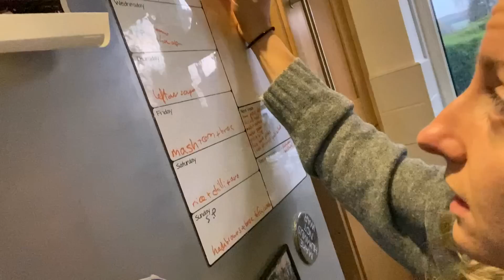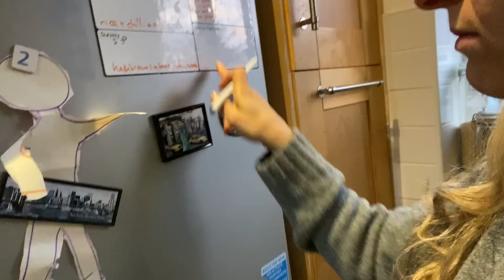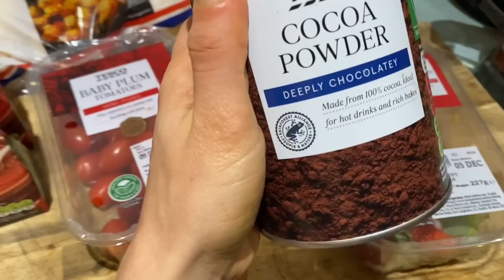Potato Reset Day 9 | WHAT I EAT IN A DAY | Down 60 Pounds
Hi, I’m Ami, and I am on a journey to lose the last 10-15lbs following the principles of the Starch Solution & Calorie Density! So far I have lost 55lbs eating this way and I wanted to document losing the final few pounds in the hopes that it is helpful to others on the same journey 😊

I am uploaded these videos DAILY in the hopes that is helps inspire you and reassures you that you can eat this was no matter how busy or crazy your life is. I am a working mum of two so if i can do it, you can too ❤️

Hope my meals give you some hope that you can eat HUGE volumes of delicious food and STILL lose weight!!

If you want to kickstart YOUR vegan weight loss journey and get some delicious vegan food ideas for maximum weight loss, check out my NEW 7 Day Weight Loss Meal Plan ✨

I also offer one to one coaching if you need help putting together a personalised weight loss strategy ❤️